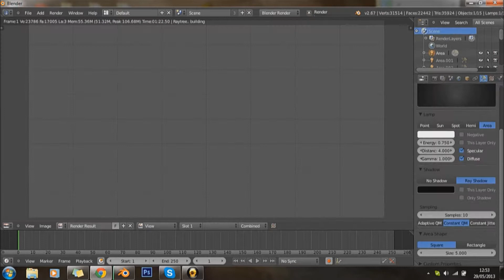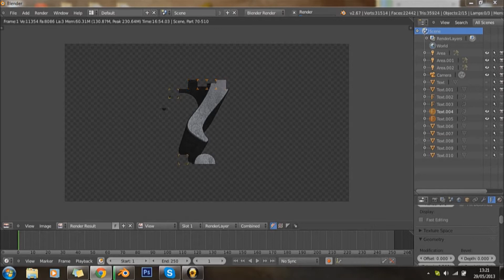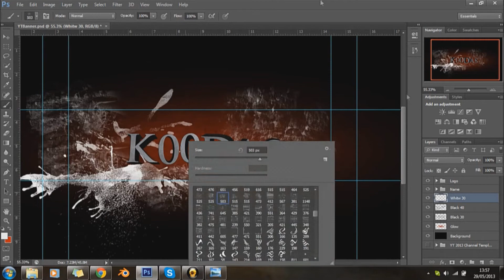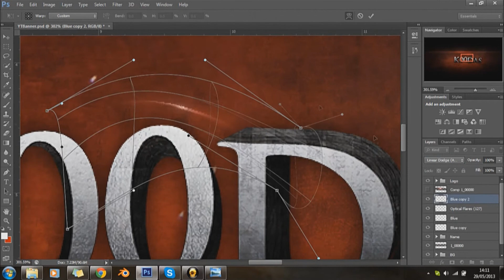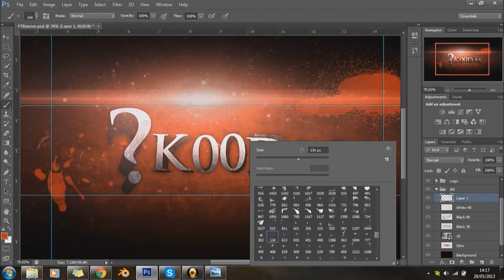Blender & Photoshop - Speed Art - K00Das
This was a remake for a youtuber whom I made a background for when I first started out, really cool guy go check him out :)